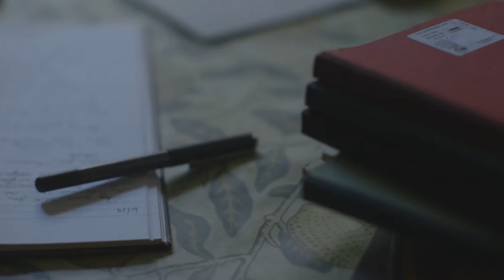Meet Mary Gordon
"I thought I'd died and gone to heaven," says author Mary Gordon of her time at Barnard College during the sexual revolution and Vietnam War protests.

Raised in a strict Catholic family, Gordon experienced an awakening when she went to Barnard. Coming into her own as a feminist and a lover of literature, Gordon wrote fiction and nonfiction exploring faith and families. Celebrated for works such as the novel The Company of Women and the essay collection Good Boys and Dead Girls, Gordon is the recipient of a Guggenheim Fellowship and three O. Henry Awards for short-story writing.

Discover Gordon's worldview and its influence on her writing in this candid video.